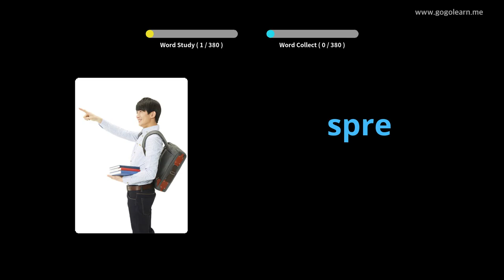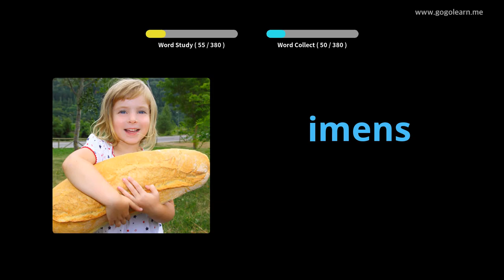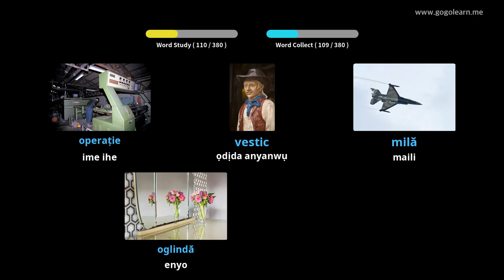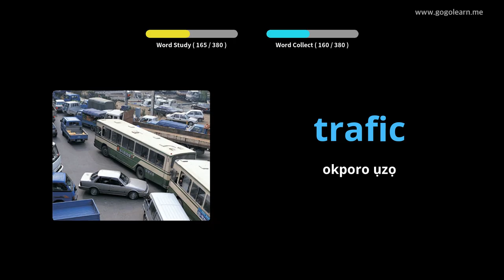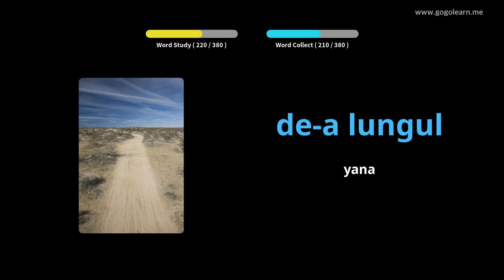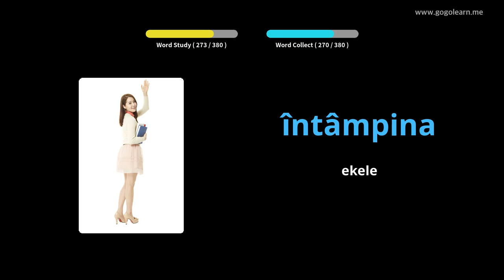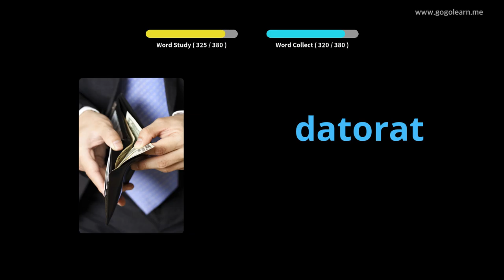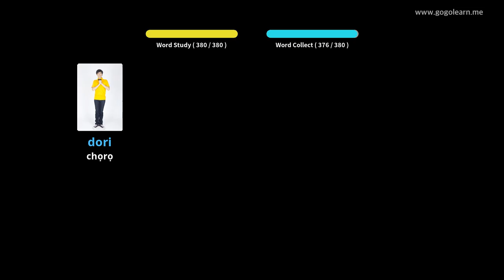Romania Vocabulary Secondary School 2 | Golearn